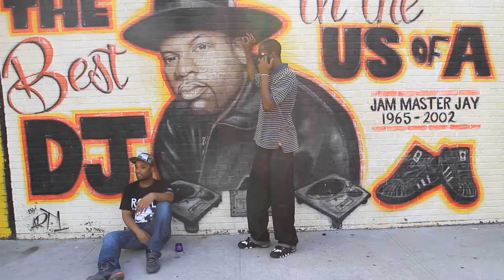Deme Dman video freestyle "Lil Snupe Beat"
Latest from Deme Dman as he prepares to release his next project. Coming soon.. follow on Twitter @DemeDman1 IG @DemeDman   Lynk Fam Inc for promotional use only